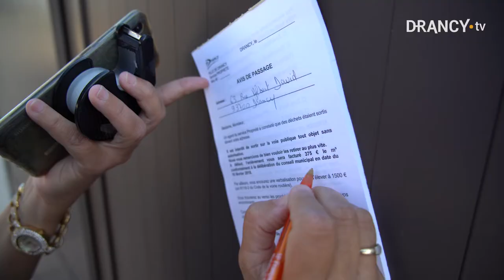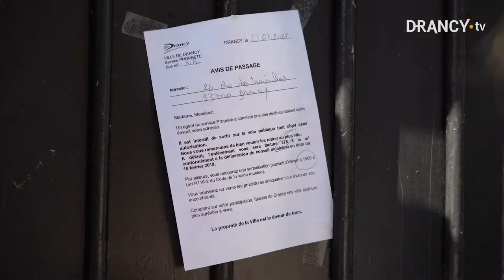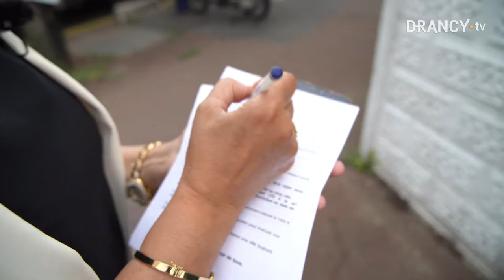Dépôts sauvages : une lutte acharnée et compliquée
Le dépôt sauvage appelle le dépôt sauvage ! Et pour éviter l’amoncellement, en ramassant au plus vite ce qui traîne sur la voie publique, la Ville se retrouve paradoxalement prise dans un cercle vicieux.

Rencontre avec Nadia Benariba, contrôleuse des dépôts sauvages, en tournée dans les rues de Drancy.